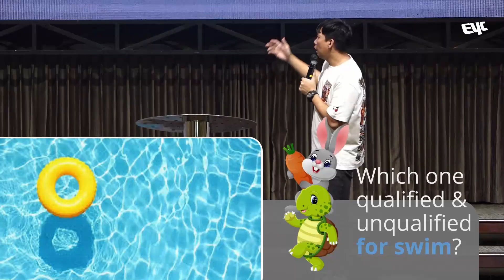EYC Service | Minggu, 24 Maret 2024 | GPdI Elohim Sidoarjo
PERSEMBAHAN
~BCA~
a.n. Franklin P. Lumoindong
~Gopay  & Ovo~

PERPULUHAN
~BCA~
a.n. Nina Kenanga Juwono

DIAKONIA
~BCA~
a.n. Marta Djuwita Zacharia / Nina Kenanga Juwono